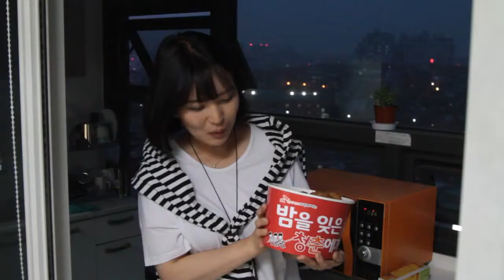SK하이닉스와 함께하는 '밤을 잊은 청춘에게' 캠페인 후기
지난 5월 19일~31일 동안 진행된 '밤을 잊은 청춘에게' 캠페인이 많은 분들의 사랑과 관심 속에 종료 되었습니다. 13일 동안 총 4,504 개의 진심 어린 응원 메시지를 보내주신 모든 분들께 다시 한번 감사의 말씀을 전달 드립니다!

SK하이닉스의 '밤을 잊은 청춘에게' 캠페인 후기 영상
총 13일 동안 열띤 응원을 받았던 아름다운 청춘들의 모습, 지금 바로 확인해보세요!

자세한 캠페인 정보는 SK하이닉스 페이스북에서 확인하실 수 있습니다.